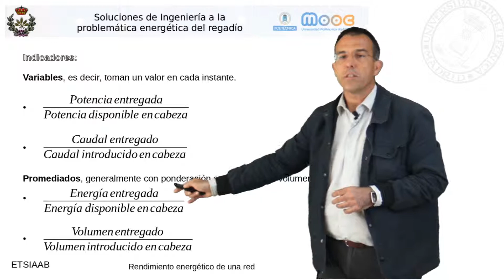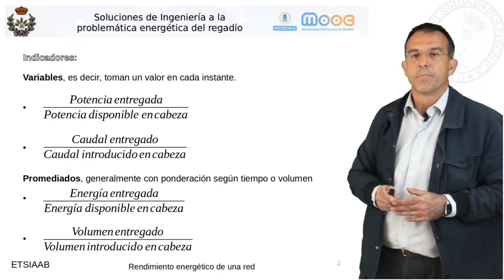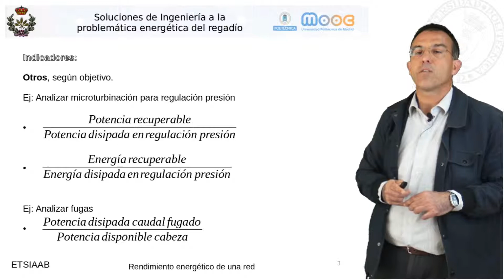Mooc Regadío. Rendimiento energético de una red